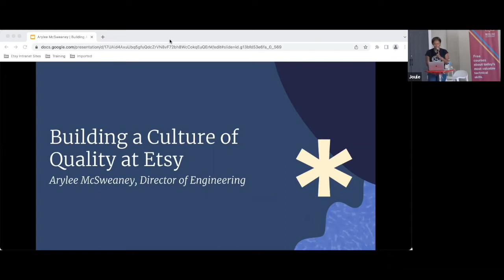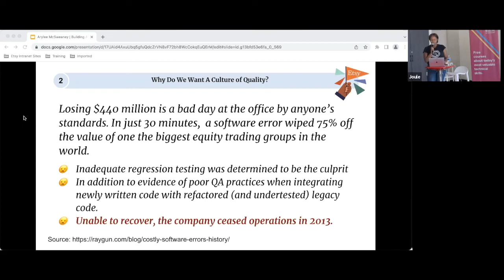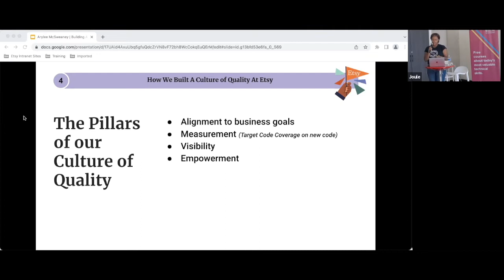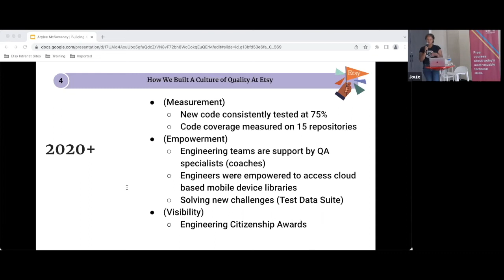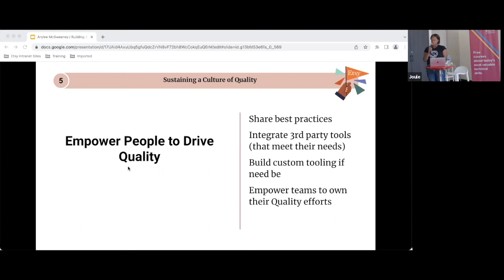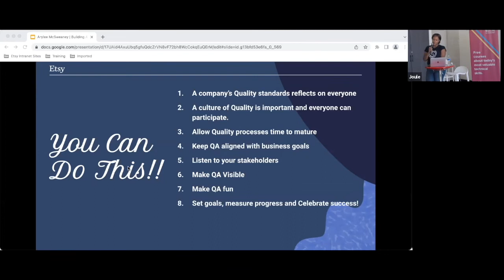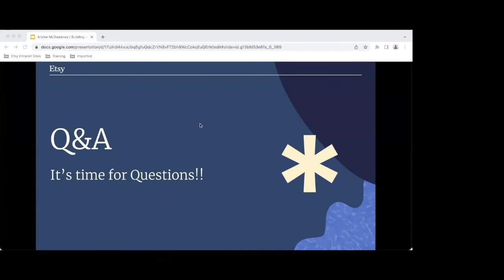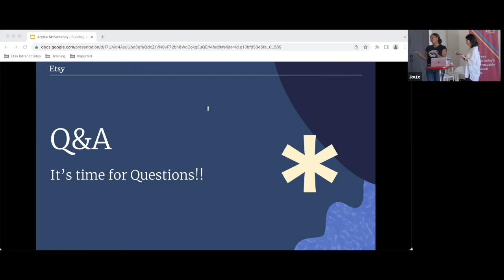How to Build a Culture of Quality in Your Organization with Arylee McSweaney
This hybrid tech talk illustrated the various aspects that are key to building a lasting culture of quality within your organization. It covered crucial elements for creating a QA strategy, achieving buy-in, cultivating a narrative of quality, inspiring others, measuring impact, and, of course, passing the torch to keep the momentum going.

Format

This talk was hybrid; it was held at the Wizeline Guadalajara office, and transmitted via Zoom.